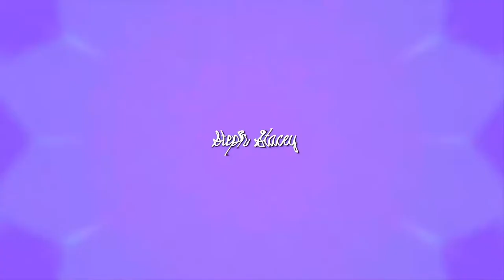THINGS GUYS DO THAT ANNOY GIRLS : Steph Stacey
THANKS 4 WATCHING :
Comment videos i should do next !

If Your Reading This Far Comment  "skrt skrt"